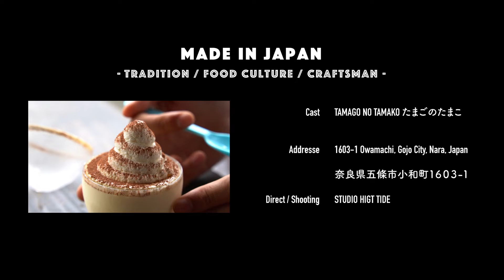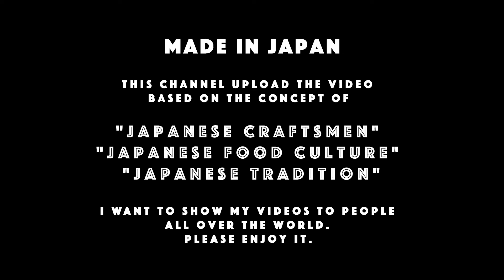【たまごのたまこ】This shop won "The raw egg on rice competition in Japan!!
Tamagokake-gohan, or raw egg with rice is one of the typical rice that compares with Natto!!卵かけご飯グランプリヒルナンデス出演‼︎白鳳卵は奈良県鵝卵品評会最優秀賞!!「いま注目！たまごかけごはん専門店」

CAST:TAMAGO NO TAMAKO
Address: 1603-1 Owamachi, Gojo City, Nara, Japan

取材したお店 : パーラタマコ
お店の住所 : 奈良県五條市小和町１６０３−１

This channel upload the video based on the concept of "Japanese craftsmen", "Japanese food culture" and "Japanese tradition".
I want to show my videos to people all over the world. Please enjoy it.

MADE IN JAPAN は大阪を拠点として
”日本の職人””日本の文化””日本の伝統”をコンセプトに
美しい日本の映像を海外へ発信するチャンネルです。